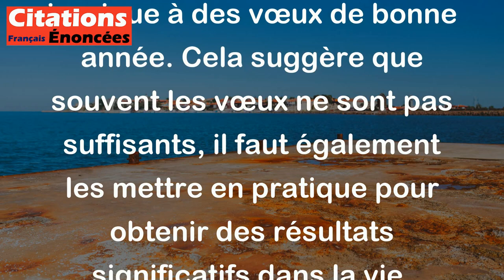Je vous apporte mes voeux. Merci, je tâcherai d'en faire quelque chose. - Jules Renard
La citation "Je vous apporte mes vœux. - Merci, je tâcherai d'en faire quelque chose." de Jules Renard est une réponse ironique à des vœux de bonne année. Cela suggère que souvent les vœux ne sont pas suffisants, il faut également les mettre en pratique pour obtenir des résultats significatifs dans la vie.